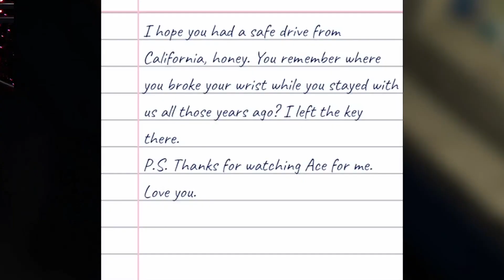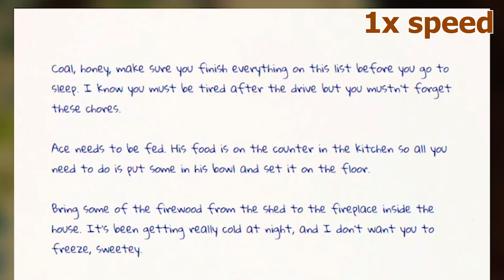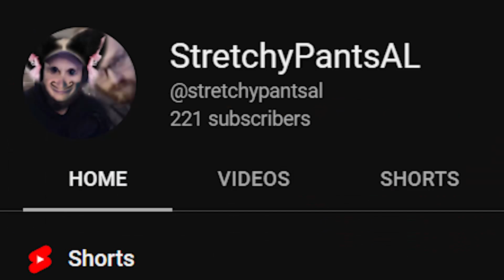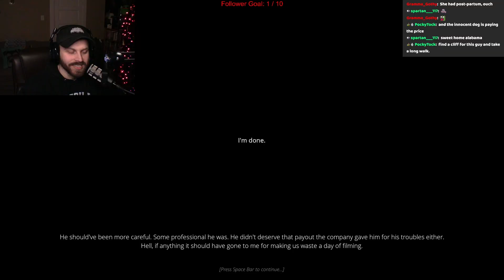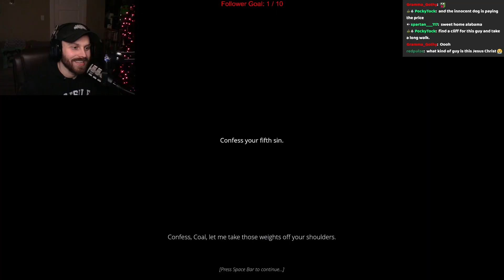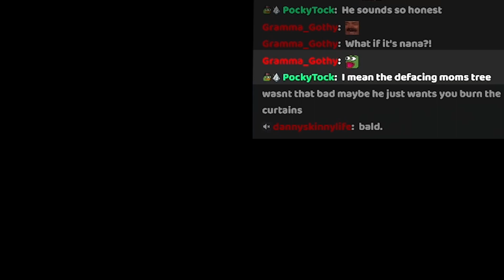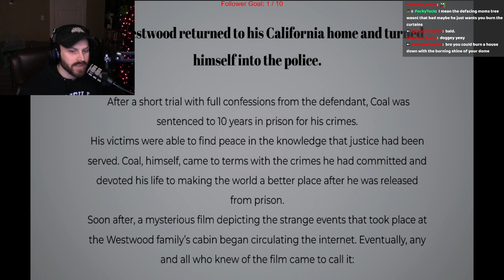WATCHING GRANDMAS HOUSE TURNS DEADLY | THE DIRECTORS DISORDER: PILOT EPISODE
House sitting turned out to be a little more than I bargained for.